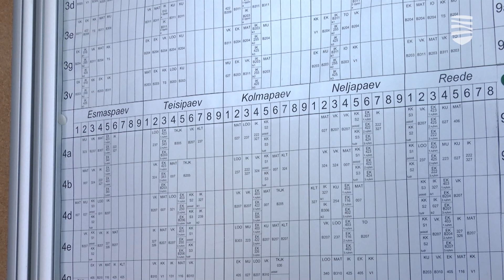Большинство учителей испытывали выгорание на работе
Одним из первых вопросов, о которых говорили в возможной будущей коалиции, был вопрос образования. Словно позабыв о дефиците учителей эстонского языка, переговорщики готовы перевести на него и садики. Ушат холодной воды на горячие головы должен бы пролить проведенный Эстонским союзом работников образования опрос, который показал, что 92% учителей испытывают психологическое выгорание из-за низкой зарплаты и переутомления. Подробности — в видеосюжете «Новостей Таллинна».